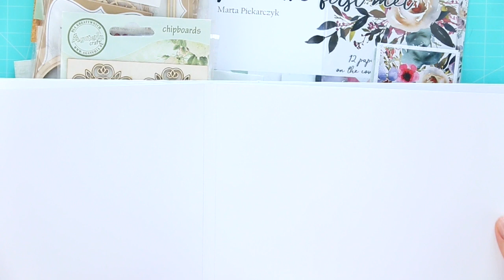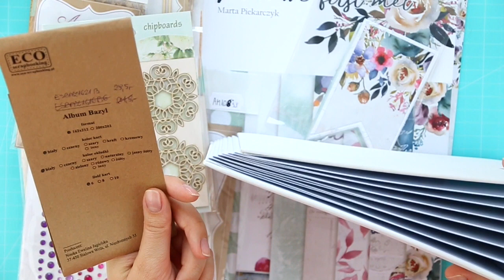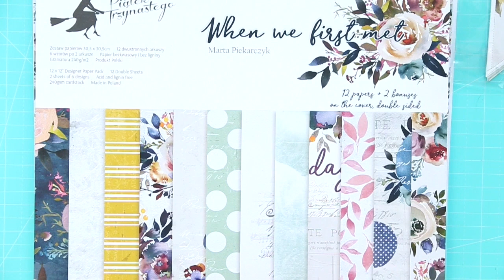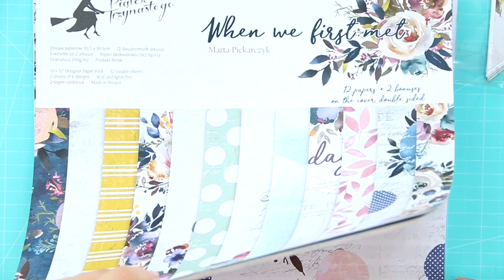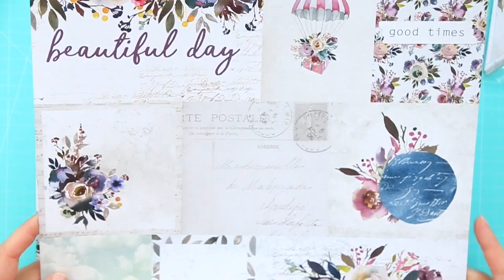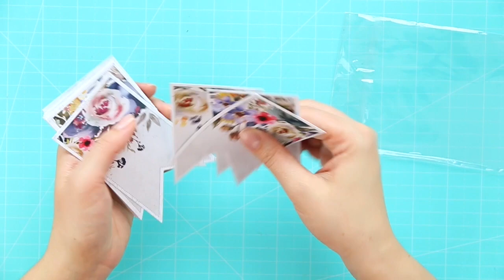Album ślubny #1: MATERIAŁY | KreatywnaTV